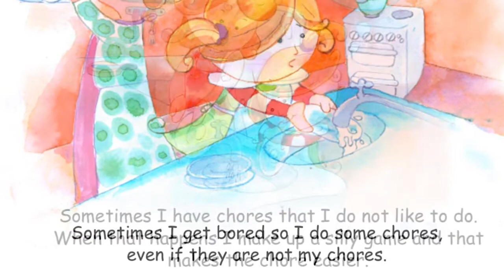Doing my Chores in Persian Translation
داستان های کودکانه
doing my chores by T.Albert
Illustrated by: maaillustrations
storyteller: Fatemeh khabouri